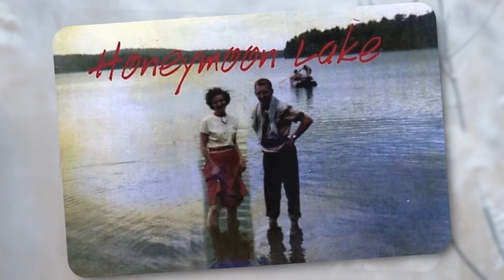Video Tribute for Phoebe E. Shea